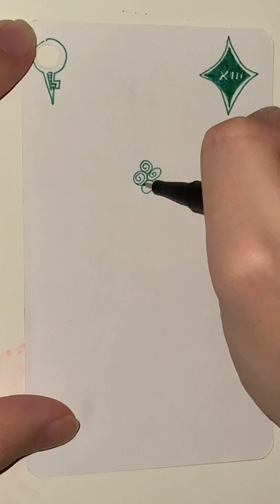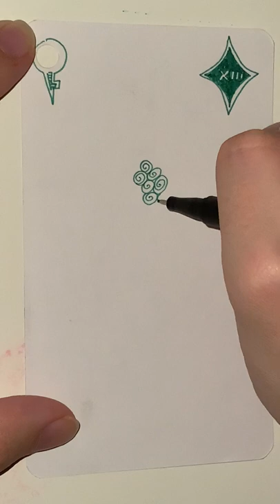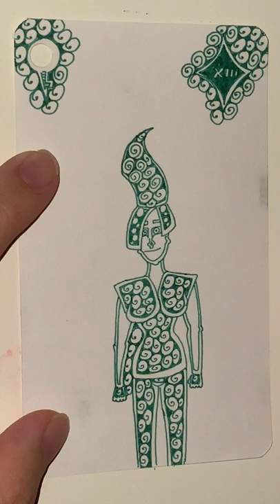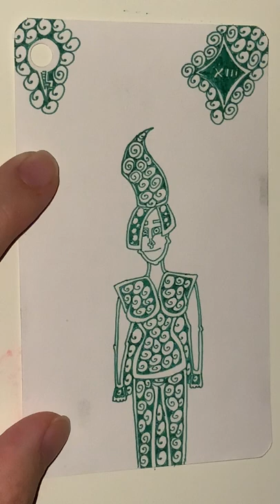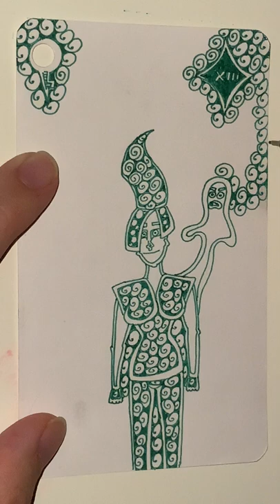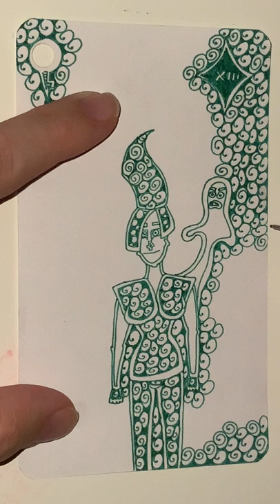XIII of Green Diamonds - YH Fineliner - Automatic Doodling - Part 01